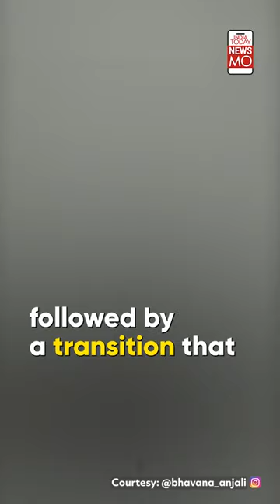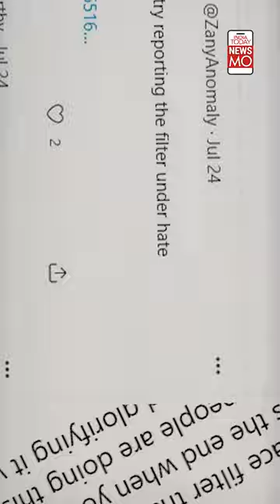Instagram’s Blackface Filter Called Out For Being Racist | NewsMo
Instagram is under fire again for having a racist Blackface filter, which is highly problematic. People are making transition reels of how dark skin makes them look bad and, they are happy having fair skin. Take a look.